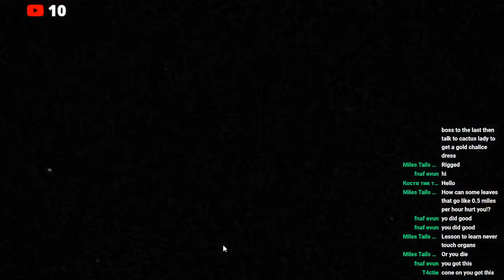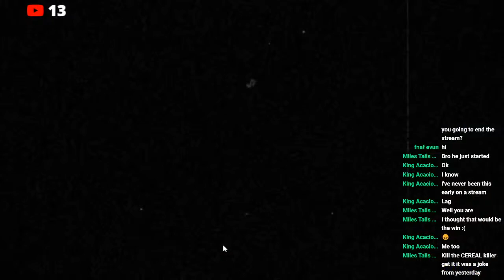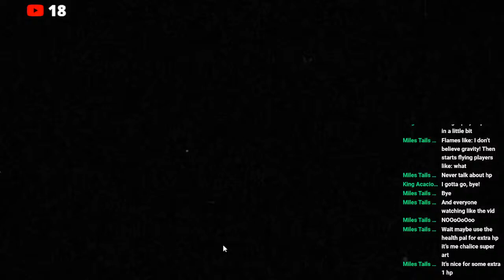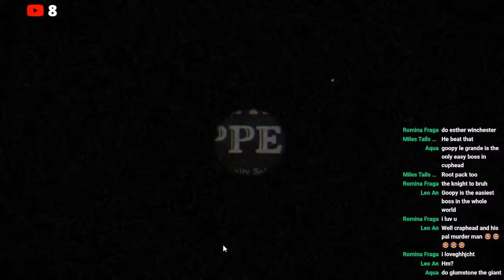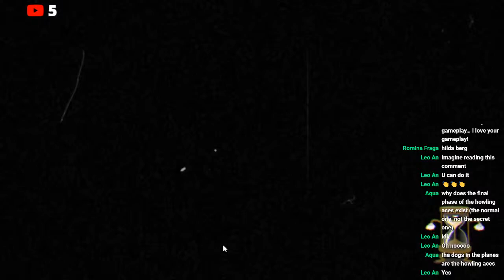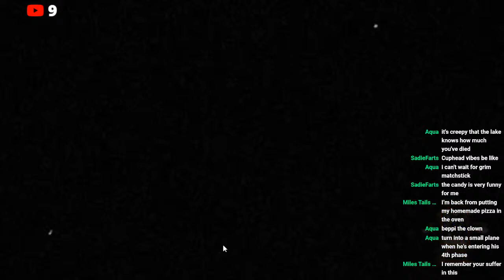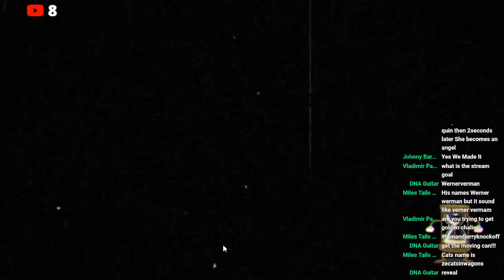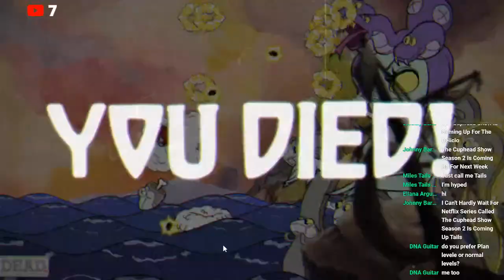Cuphead: The Delicious Last Course - Kinda salty | Day 3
Like and sub pls UwU :)